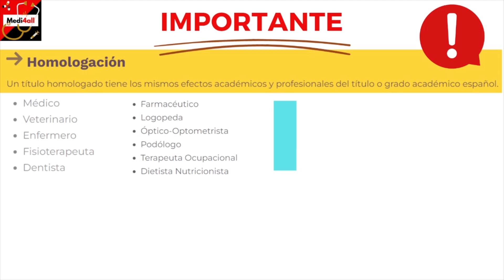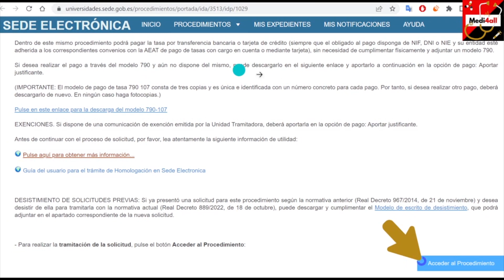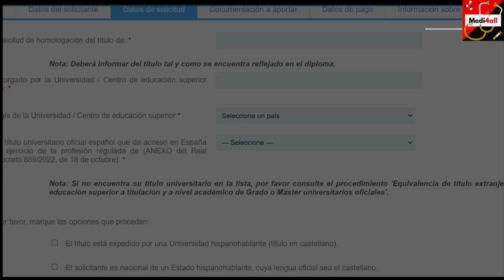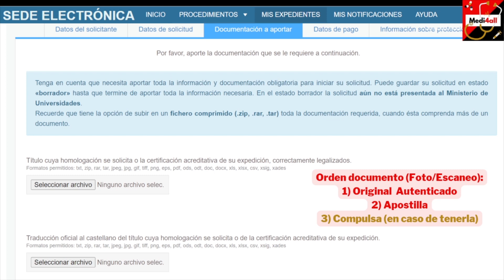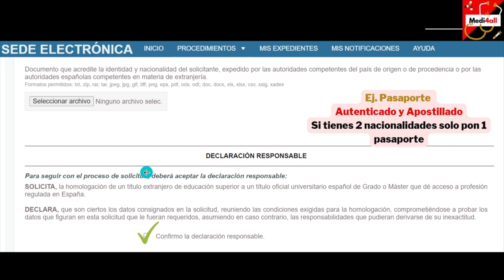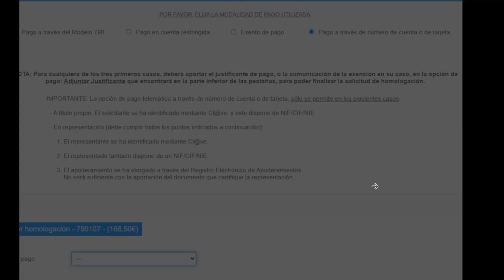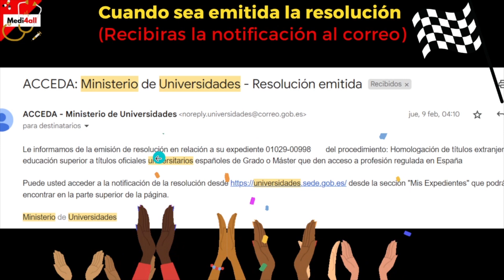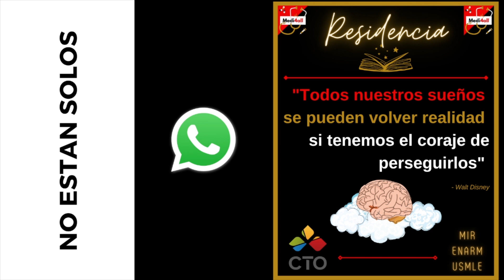Tutorial HOMOLOGAR TITULO Medico en España 100% Online (6 Meses)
Paso a paso para hacer la homologacion online de tut titulo universitario de Medico en España, a traves del ministerio de universidades 100% online. En el video anterior esta la descripcion de los requisitos y documentos a presentar
💛Gracias por el apoyo dado a Medi4all

📖 Contenido del video: Tutorial Homologación Medica en España 2023

Bibliografía usada en el video: Sitio Web Ministerio Universidades

‍⚕️Hola, soy el Dr. Cesar y Dra. López de Medi4all 🩺
Medi4all es un proyecto de MEDICINA Educativa para TODOS, encontraras videos, resumenes, articulos, examenes, triadas, trivias, casos clinicos, aplicaciones, tips, procedimientoy mucho más. Todo en un solo lugar.

➖ ¡Sigueme! ➖

➖ Residencia Médica ➖
Si quieres prepararte para hacer la especialidad médica en España (MIR), México (ENARM) o Estados Unidos (USMLE) grupo CTO ofrece cursos para que puedas lograr tu meta.

El contenido de Medi4all es unicamente con fines informativos y educativos, en caso de enfermedad o problema de salud favor acudir a su unidad de salud más cercana.

¡Subscibete para más videos!
- CesarMD
- Dra. Lopez

Video subido y propiedad de Medi4all